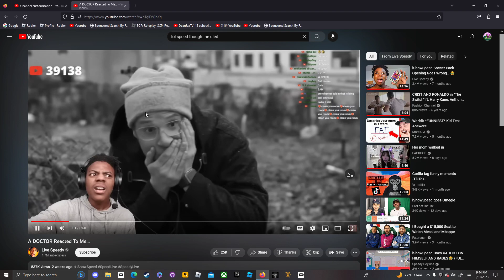speed thought he died